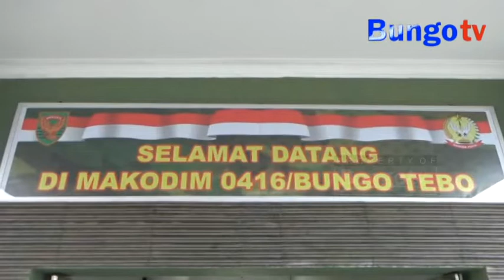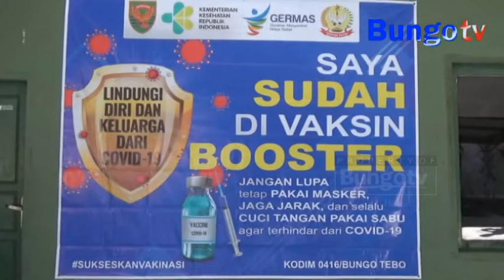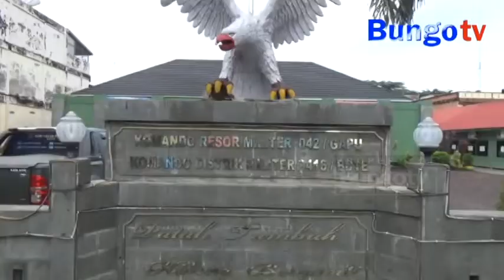KABAR JAMBI - DANDIM 0416/BUTE BERSAMA PRAJURIT LAKUKAN VAKSIN BOOSTER